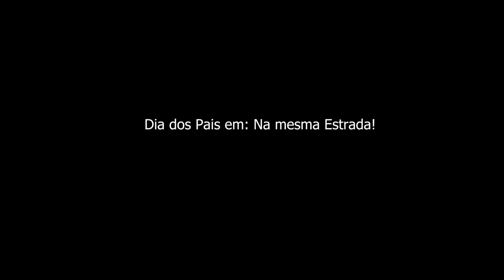DIA DOS PAIS 2023 - INSTITUTO ARÊDES RODRIGUES E JARDIM ESCOLA MORANGUINHO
Uma singela homenagem a todos os Pais, repleta de sentimentos e emoção.
J.E MORANGUINHO INSTITUTO ARÊDES RODRIGUES